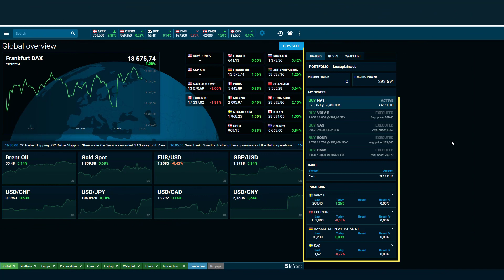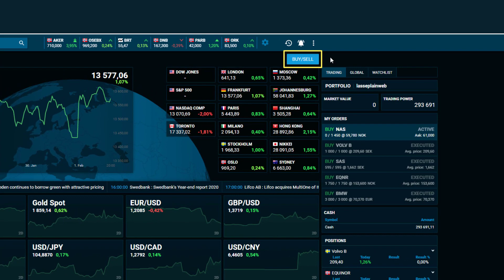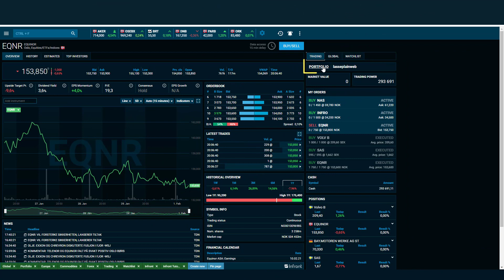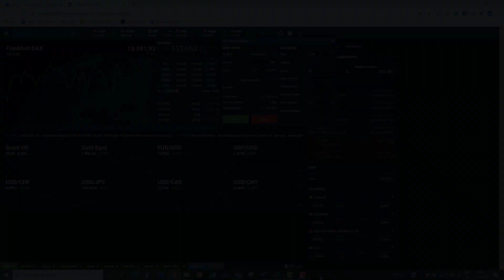Hvordan bruke Infront Web Trader aktivt ved handel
I videoen går vi gjennom hvordan du kan ta i bruk Infront Web Trader til handel av verdipapirer og andre instrumenter.